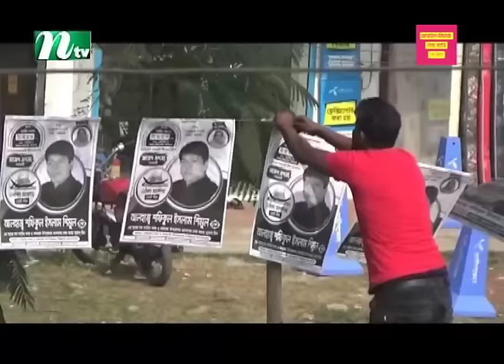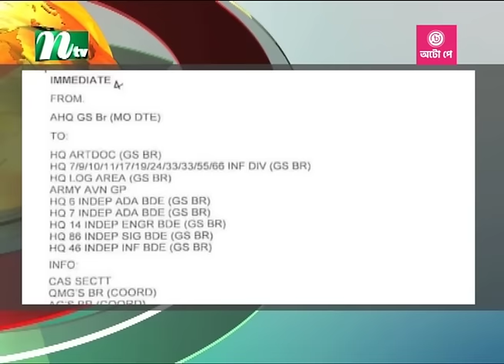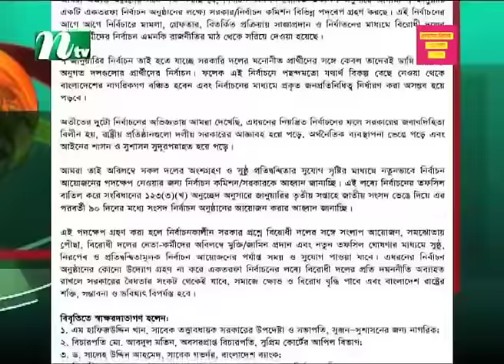🟢 সকালের খবর | Shokaler Khobor | 19 December 2023 | NTV Latest News Update